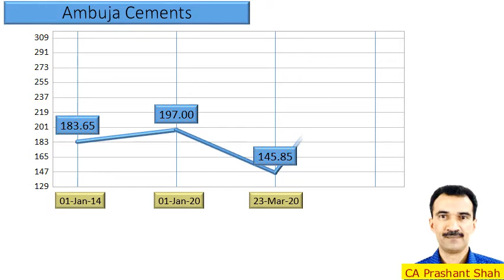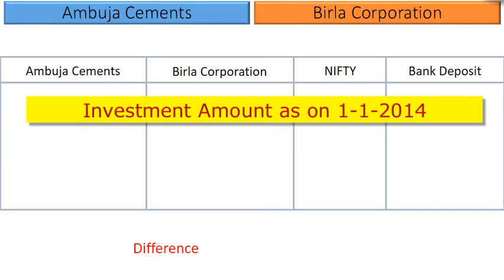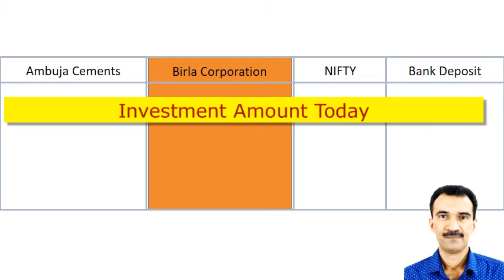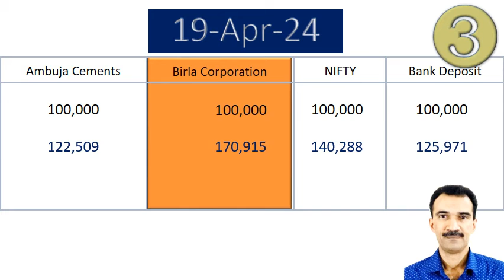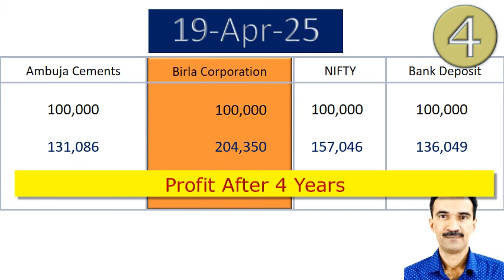Ambuja Cements vs Birla Corporation